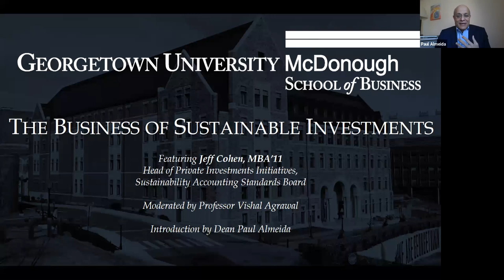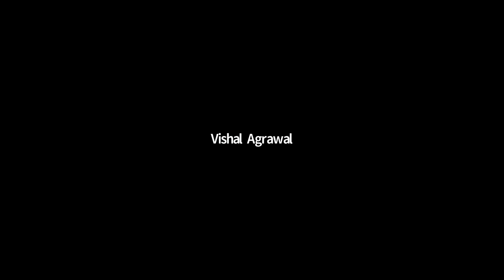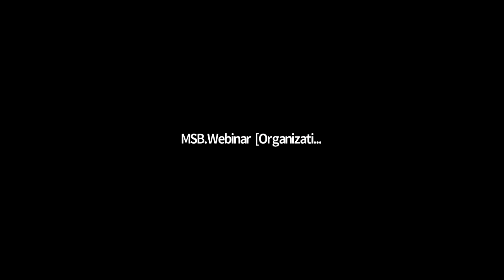The Business of Sustainable Investments Webinar